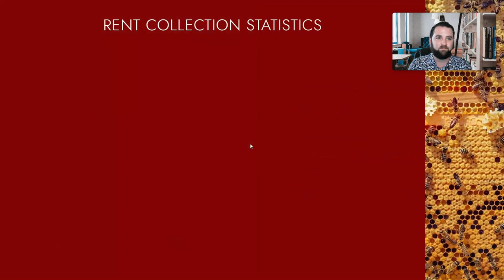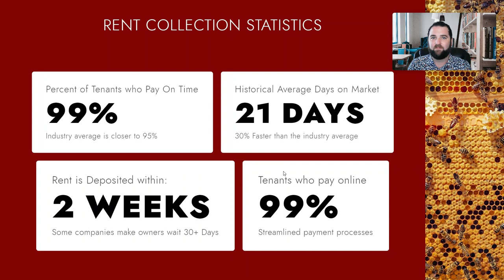Rent Collection - RentWerx Property Management